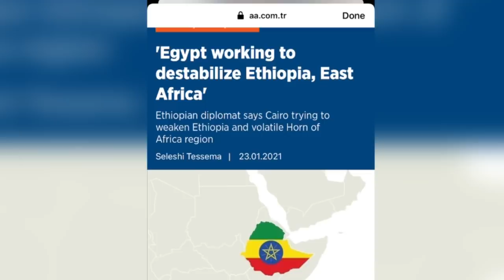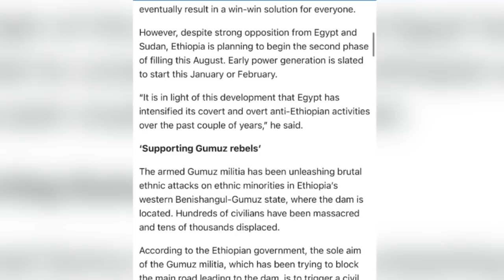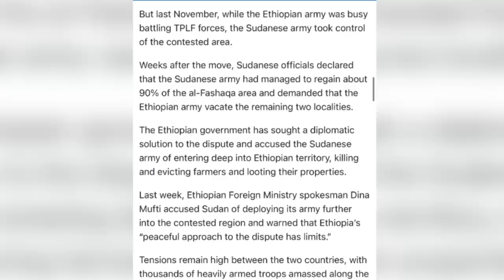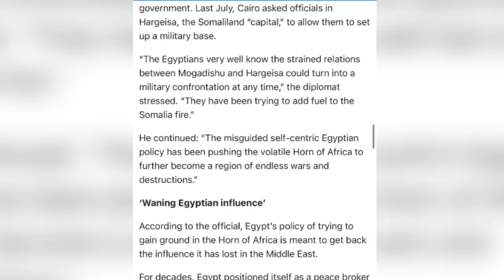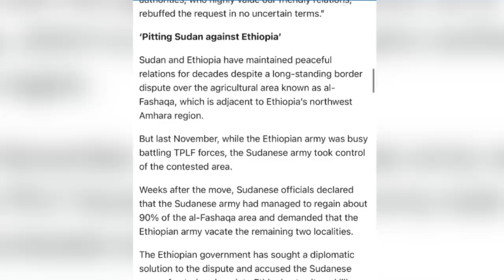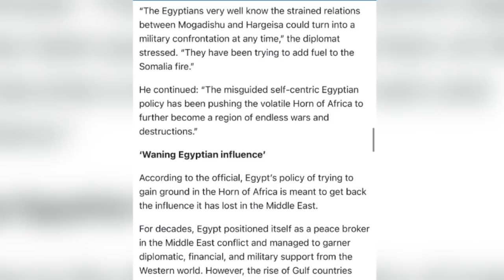XOG Itoobiya Khilaafka Doorashada Soomaliya Masar Ayaa Ka Masuul Ah,Turkigana Saldhig Siinaysa Sir